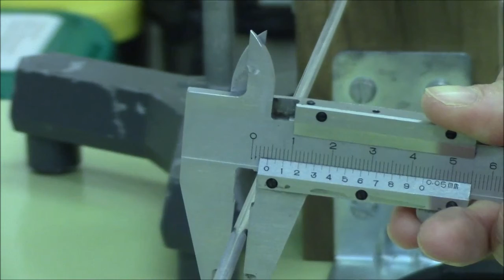ZASUK PALICE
Zasuk palice Doloˇci striˇzni modul jeklene IN aluminijaste palice z merjenjem zasuka palice
za nekaj razliˇcnih navorov. Z obremenjevanjem prenehaj takoj, ko zaˇcne palica v ˇceljusti zdrsavati.
Napravi graf odvisnosti zasuka palice od navora in iz naklona premice doloˇci striˇzni modul. Za jeklo
doloˇci tudi Poissonovo ˇstevilo; pri raˇcunu uporabi vrednost proˇznostnega modula iz prejˇsnje naloge.